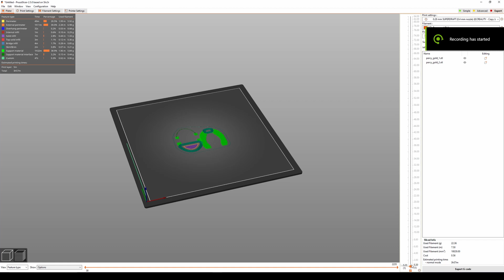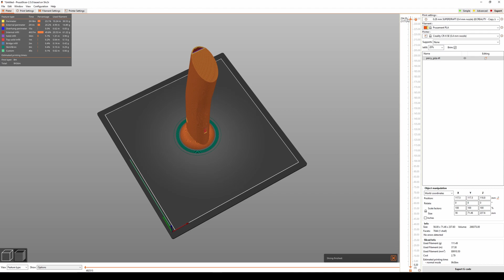Vox Machina: The Legendary Pepperbox Gun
Sorry for the delay in videos, but more videos on the way.
Clip: Amazon prime Legend of Vox machnica S1E6
Music: Tavern Brawl · Neal Acree · Sam Riegel · Jason Charles Miller
Assault from All Points · Neal Acree